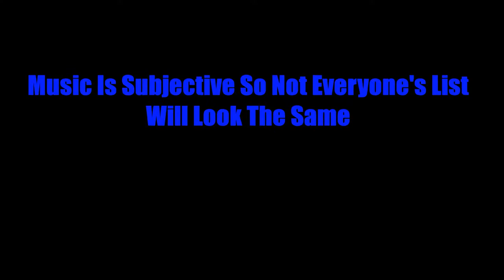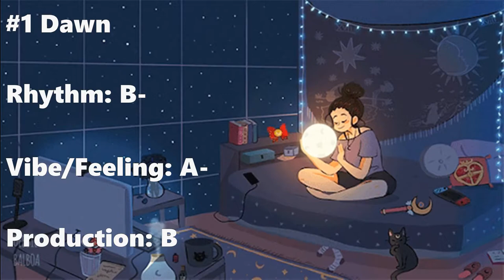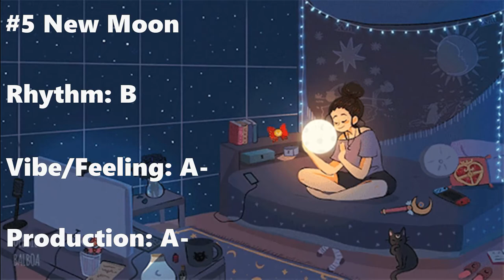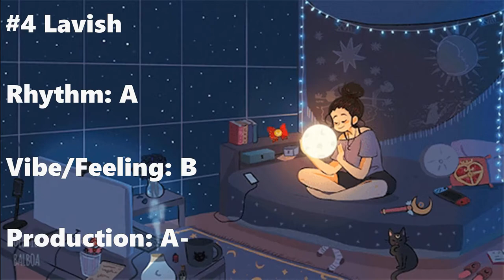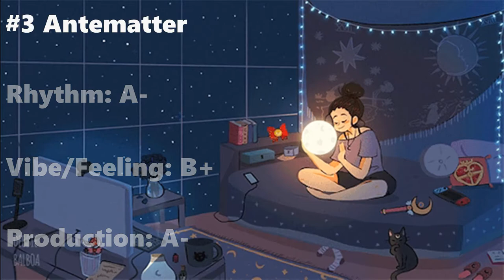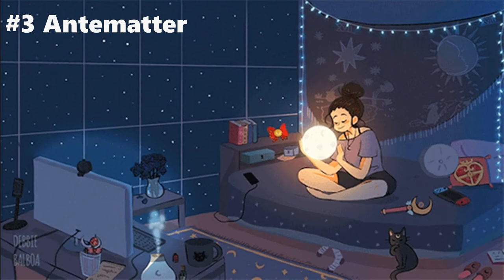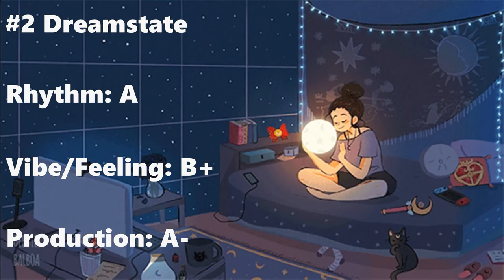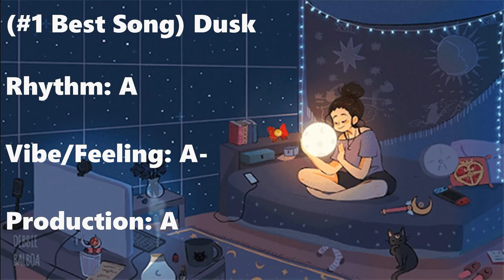Toonorth Aftermore Beat Tape Review! + Top 5 Best Songs (Includes Honorable Mentions)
This a list of the Best Songs on Toonorth’s new beat tape Aftermore With ratings on the songs and at the end a overall rating on the album as a collective!!! Hope u enjoy!

REQUEST THE NEXT BEAT TAPE REVIEW DOWN BELOW!!! 👇🏽👇🏽👇🏽

🎧 From Toonorth